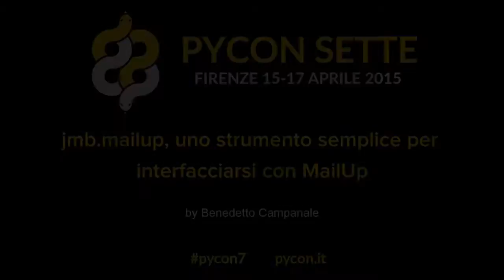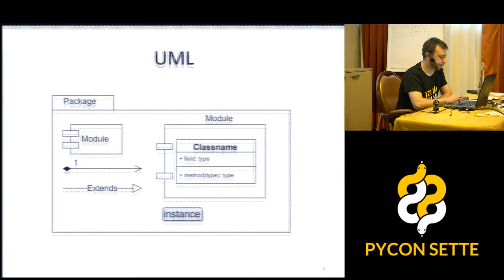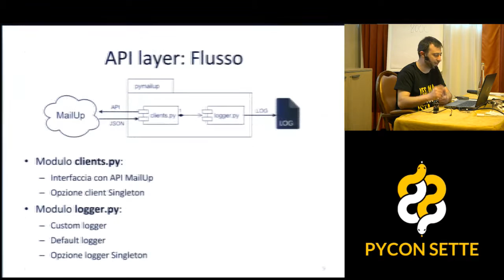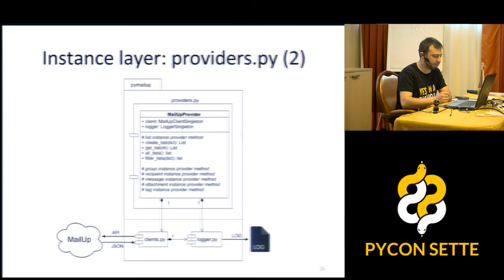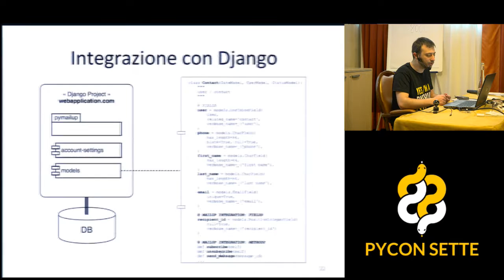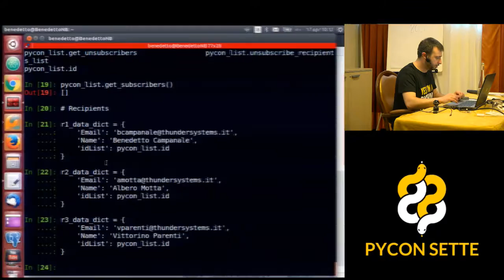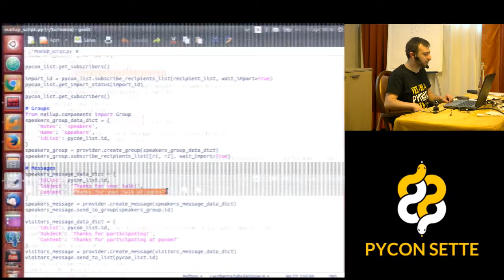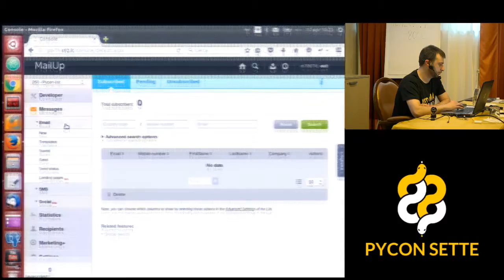Benedetto Campanale - Jmb mailup uno strumento semplice per Interfacciarsi con MailUp